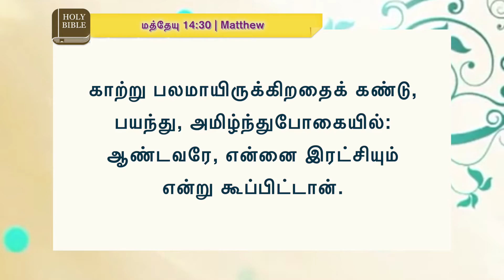ஆண்டவரே, என்னை இரட்சியும் (27 June 2021) | Pastor A Pratapsingh - TFGC